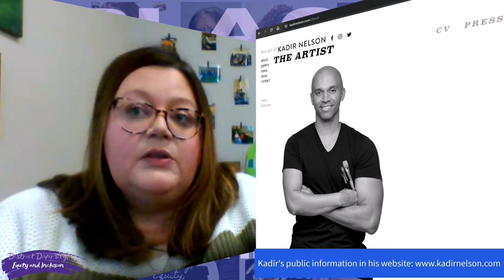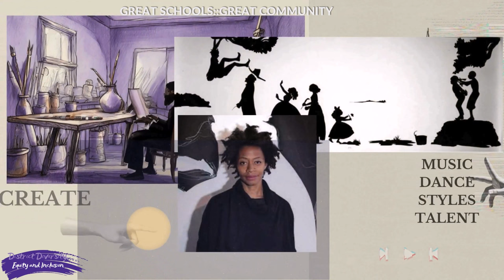Ms. Stacey Clements - Kadir Nelson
2024 Celebration of Black History Month Series, highlights historical figures or events that have been instrumental in the making of our American history. The 2024 Theme is: African Americans and the Arts. Ms. Stacey Clements Highlights the work of  illustrator and artist Kadir Nelson